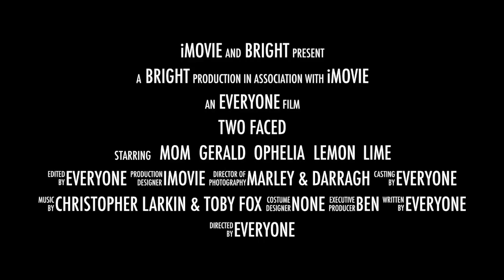TWO FACED Trailer